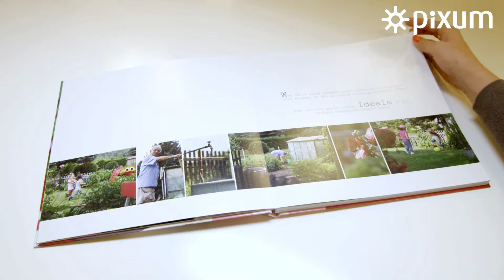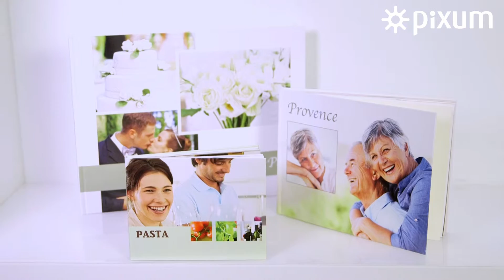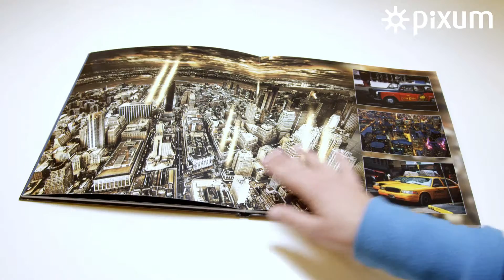Meet Pixum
Take a look around at Pixum, and meet Daniel our founder.